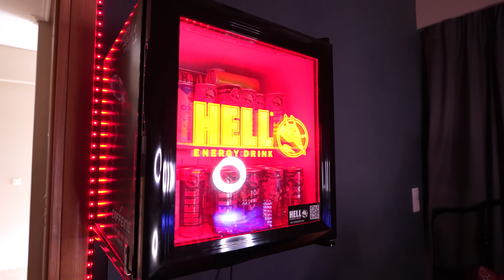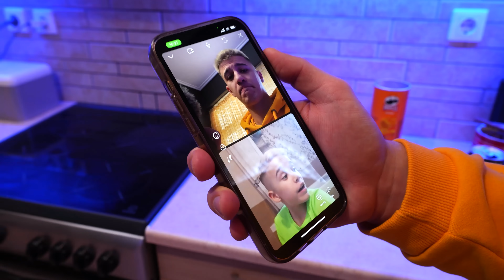24 ΩΡΕΣ Ο ΚΑΘΕΝΑΣ ΣΤΟ ΔΩΜΑΤΙΟ ΤΟΥ! * Ποιος ΣΚΑΜΑΡΕ Τελικά? *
Το όνομά μου είναι Οδυσσέας! Αυτό είναι το κανάλι  μας ODYSSEY GL Family!